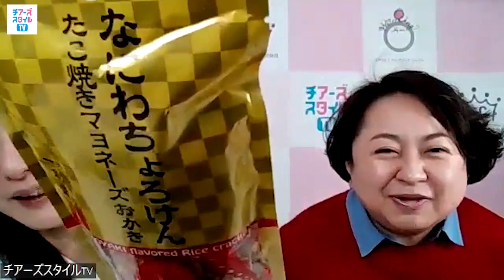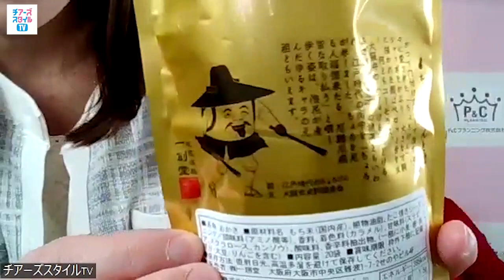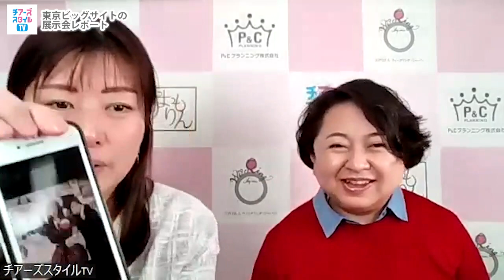職場環境や評価基準に不安 どうすればいいの？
女性をハッピーにする情報メディア
チアーズスタイルＴＶです。
女性弁護士としてご活躍されている三隅先生に、「世の中の疑問や悩みについて聞いてみよう！」についてお話いただきます!(^^)!

三隅珠代弁護士と上田あい子による女性を元気にするトークです♪
ご相談お待ちしております(^^♪

ご相談は3,300円です。

「あなたが誰かを　誰かがあなたを　今日を支えるチカラになる」
女性の課題を社会全体で解決しよう★
チアーズスタイルTV
ワークライフバランス、子育てや起業など、自分に人生にチャレンジする女性を応援します。

がんになっても不安が少ない社会を。
ＮＰＯ法人ウィッグリング・ジャパン
私たちは、女性がん患者の外見のケア、心のケアを行う団体です。
経済的負担と精神的負担をなくそうと、ウィッグ(かつら）のレンタルサービスを行っています。

みんなで支え合う「認定サポーター」募集中です。

認定サポーターになったら、ウィッグリングのパートナーとして活動頂けます。
人を支えるお仕事としても取り組めますよ。

20230215 OA